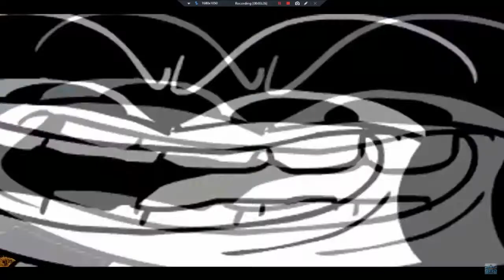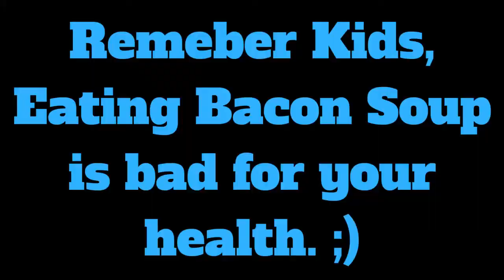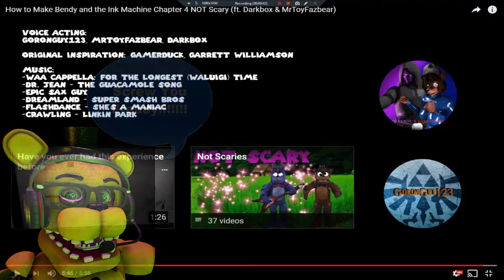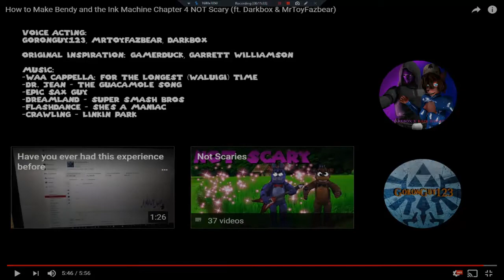Fat Freddy Reacts #13/ How to Make Bendy and the Ink Machine Chapter 4 NOT Scary REACTION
Video Credits

► Google+ - The Super Gamer Lord